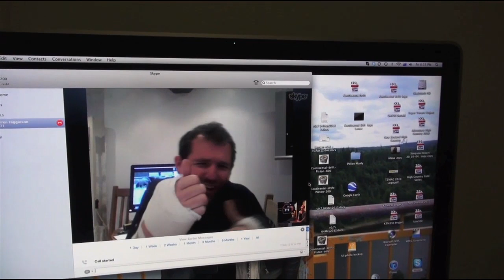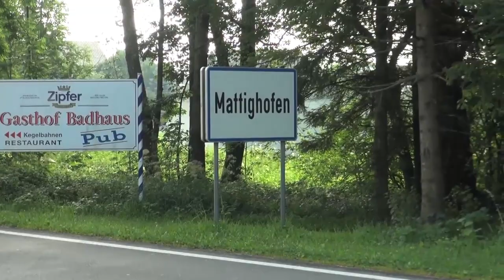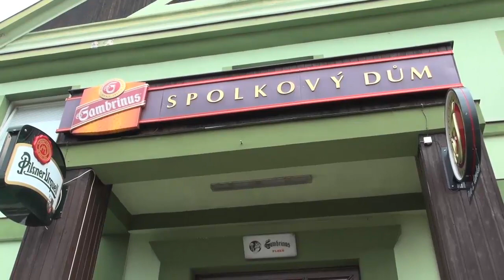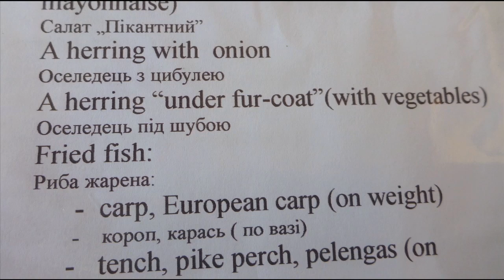Continental Drift Episode 1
Follow Dave Darcy and Darren Higginson as they ride from the UK to Australia via some of the most well known (and some of the least well known) overland routes on their trusty KTM 690's.

Pushing the occasional 800km day to keep the Visa and filming schedule a reality  the trip was no easy ride, especially when Darren broke both his hands in a bike accident only a few weeks before the start of the trip...standby for a great adventure.